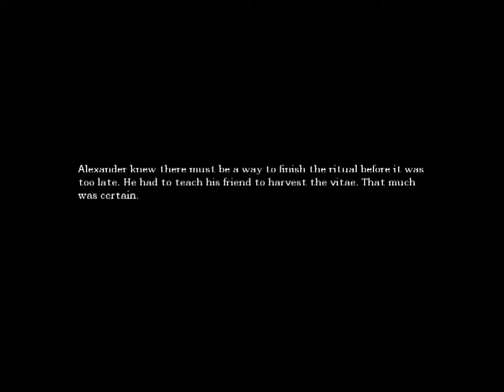The Punny Episode PART 22 Amnesia The Dark Descent